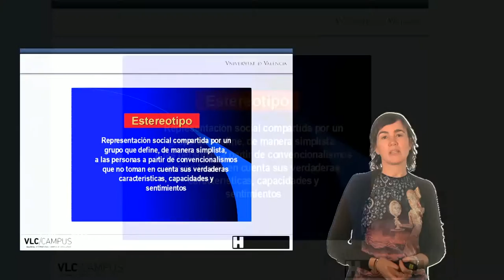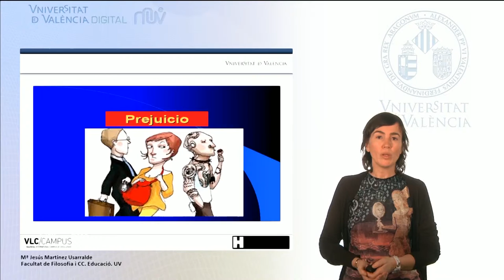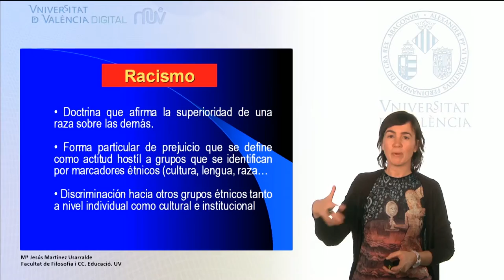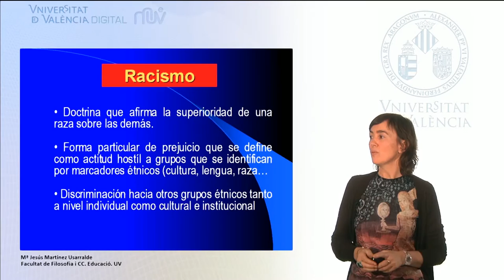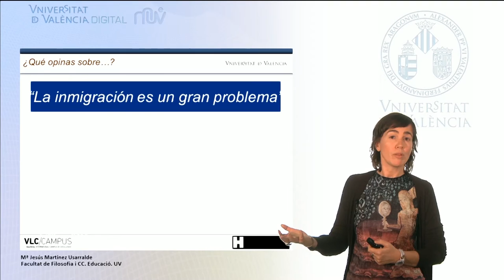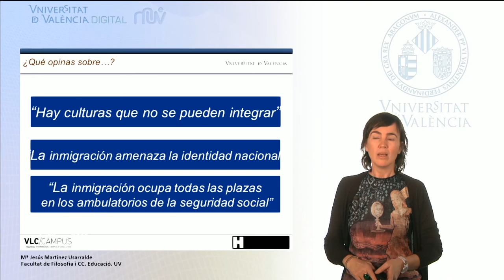1.2. Contra los prejuicios y los estereotipos hacia los alóctonos